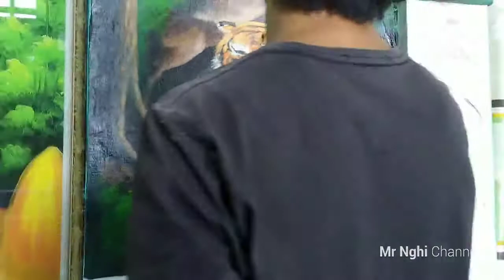Mural Painting | Traditional Mountain Landscape | Mr Nghi Art & Design